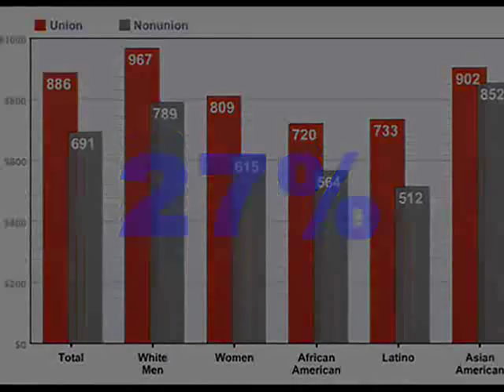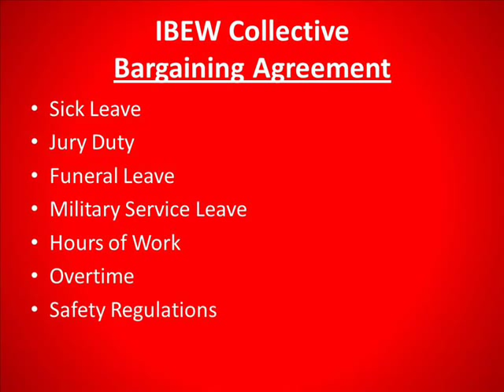Why Form a Union?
If you feel like you don't have a voice in your workplace this clip explains why forming a Union can help.